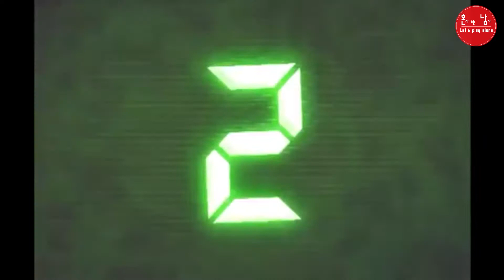[혼남 종이접기] [공룡] 티라노사우루스 종이접기 / [Dinosaur] Tyrannosaurus ORIGAMI / 112번째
안녕하세요. 혼자 노는 남자 혼남입니다.

저 혼남은 '혼자서도 즐길 수 있는 여러가지 주제'를 가지고 영상을 만들어 가고 있습니다.

오늘의 컨텐츠는 [혼남 종이접기]로서 공룡의 종류인 티라노사우루스 종이접기를 준비 했습니다.

지난번 올린 드래곤 길들이기의 드래곤 보다는 쉽게 접을 수 있어요.

그리고 목소리는 남자 목소리가 좀 이상한 관계로 잠시동안은 여자 목소리로 사용 할 생각입니다. 하지만 혼자노는 남자라는 사실은 기억 해 주세요 ㅠㅠ